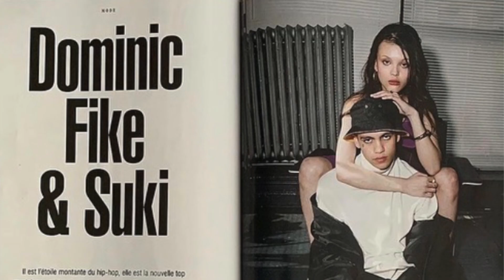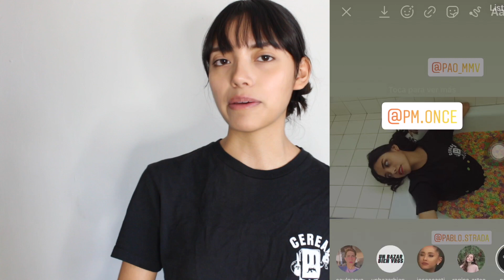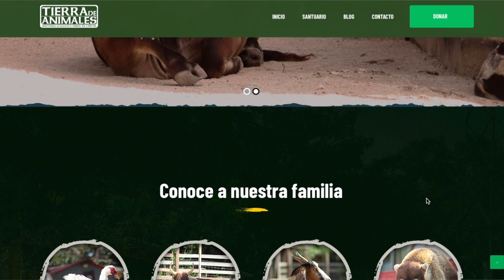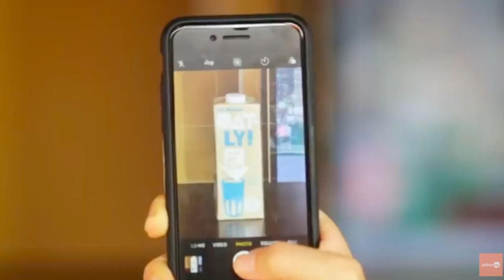Sesión de Fotos en Bañera I Giveaway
Lo que se junte de la monetización de este video será donado a Tierra de animales